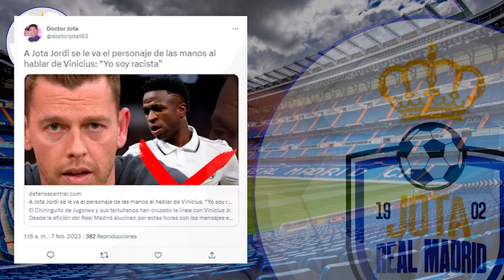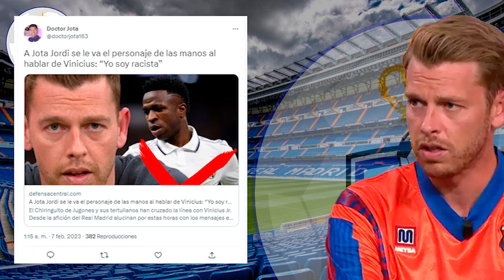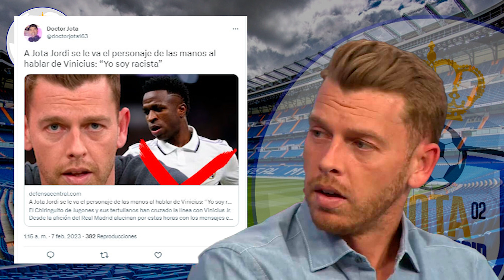Jotajordi INTENTA IR DE COOL atacando a Vinicius y el "BOFETÓN" de Twitter NO SE HIZO ESPERAR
jotarealmadrid

jotarealmadrid

Dr_jota_163

Doctorjota

¡ASÍ SONO HASTA EN LA INDIA!  |  Jotajordi INTENTA IR DE COOL atacando a Vinicius y el "BOFETÓN" de Twitter NO SE HIZO ESPERAR

1. Ordene 3 artículos, puede obtener una camiseta gratis, ¡un total de 4 artículos!
2. Ordene 5 artículos, puede obtener 2 camisetas gratis, ¡un total de 7 artículos!